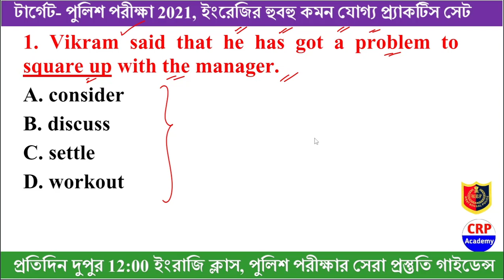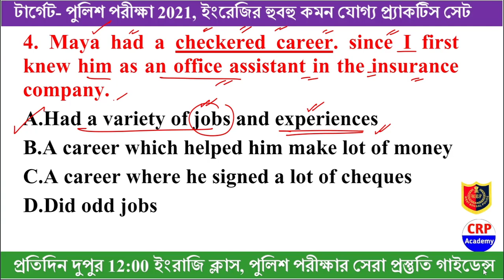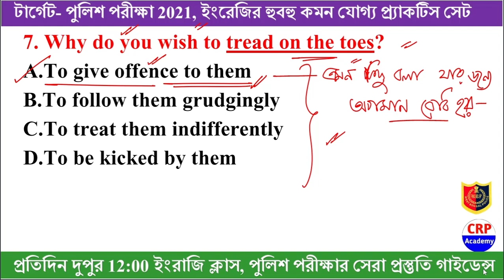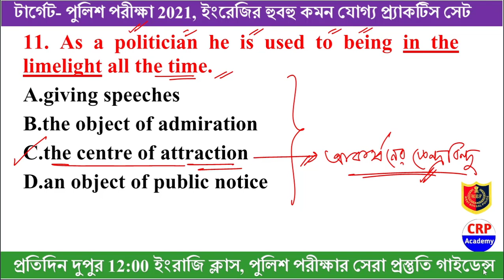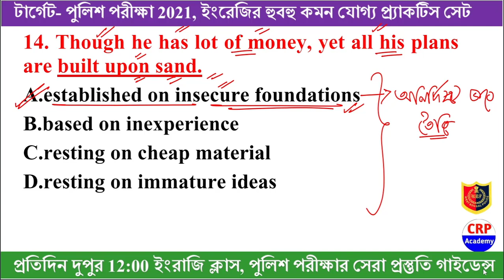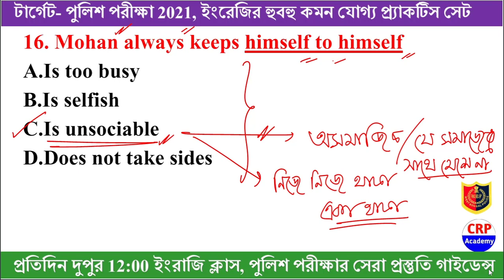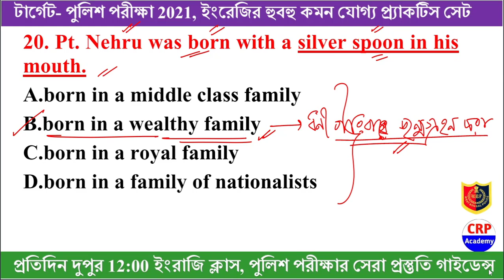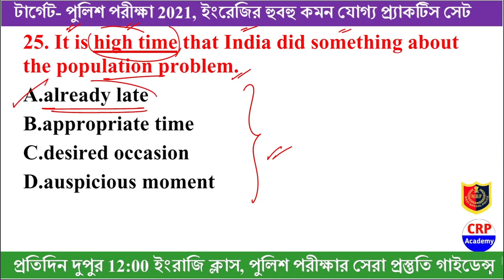Target WBP Main ENGLISH Chapter Wise Class - 02 | Idioms & Phrases | WBP CONSTABLE Main 2022 English